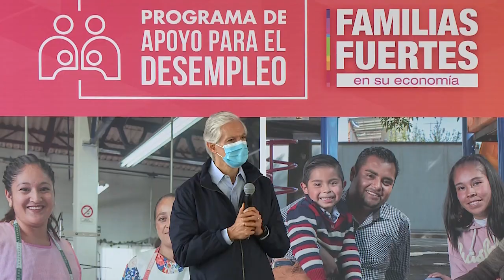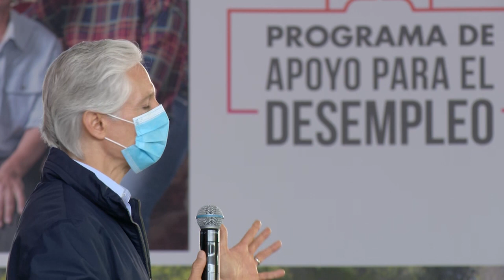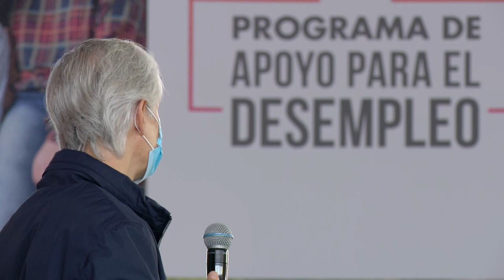Mensaje ADMM Metepec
Como parte de nuestros programas para respaldar a la economía familiar, en Metepec entregamos el ApoyoParaElDesempleo a los mexiquenses que perdieron su trabajo por la pandemia.